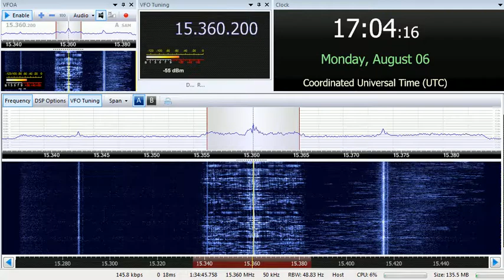06 08 2018 Voice of Amara Radio in Amharic to EaAf 1700 on 15360 Issoudun